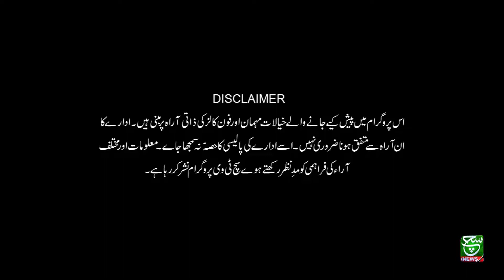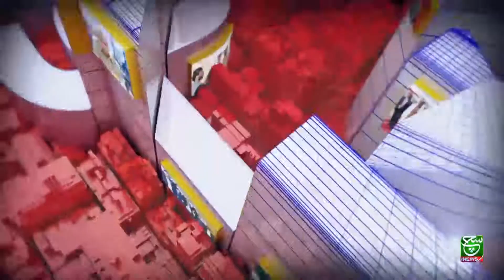Goya with Arsalan Khalid 28 December 2021